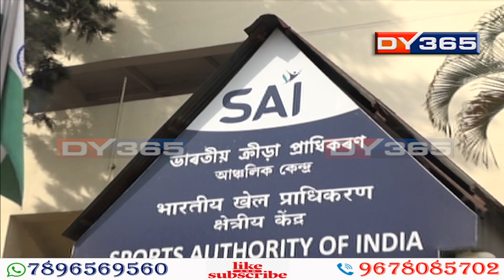অসমৰ প্ৰচুৰ সম্ভাৱনাপূৰ্ণ ক্ৰীড়া আৰ্চাৰীৰ বিপদঘণ্টা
অসমৰ প্ৰচুৰ সম্ভাৱনাপূৰ্ণ ক্ৰীড়া আৰ্চাৰীৰ বিপদঘণ্টা। গুৱাহাটী ‘ছাই’ উপকেন্দ্ৰৰ পৰা এইবাৰ আৰ্চাৰীৰ প্ৰশিক্ষণ কেন্দ্ৰ সম্পূৰ্ণৰূপে উঠাই নিয়াৰ সিদ্ধান্ত। অসম আৰ্চাৰী সন্থাৰ কেবাগৰাকী কৰ্মকৰ্তাৰ লগতে প্ৰাক্তন অলিম্পিয়ান জয়ন্ত তালুকদাৰৰো বিষোদগাৰ বিষয়টোকলৈ।